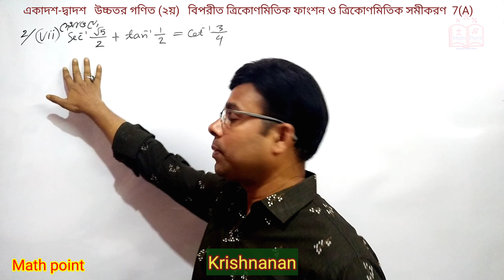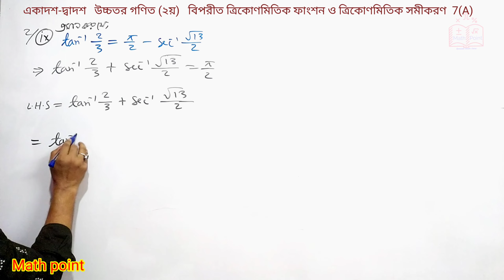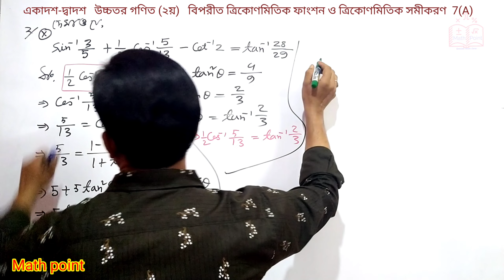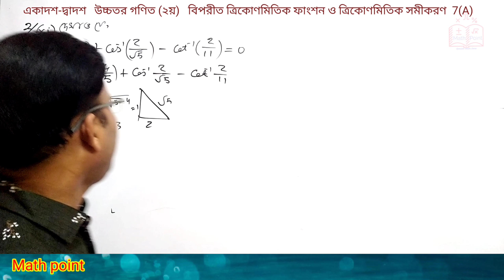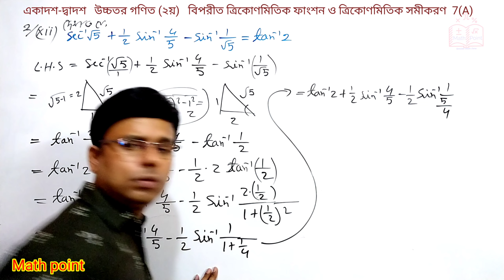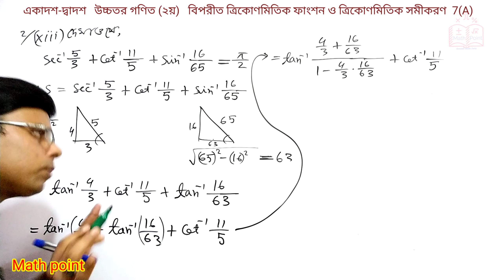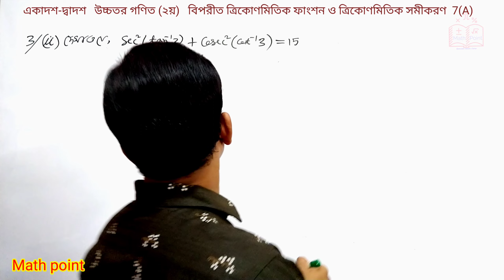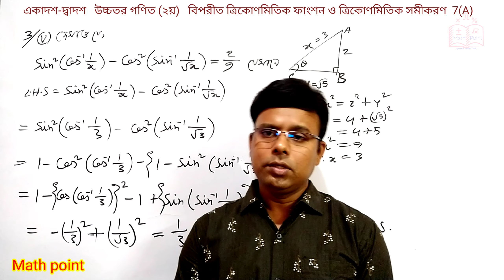বিপরীত ত্রিকেণমিতিক ফাংশন ও ত্রিকোণমিতিক সমীকরণ || hsc math 2nd paper 7[A] || গুরুত্বপূর্ণ অঙ্ক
বিপরীত ত্রিকোণমিতিক ফাংশন ও ত্রিকোণমিতিক সমীকরণ || hsc math 2nd paper chapter 7[A] || hsc higher math 2nd paper chapter 7

বিপরীত_ত্রিকোণমিতিক_ফাংশন_ও_ত্রিকোণমিতিক_সমীকরণ hsc_math_2nd_paper_chapter_7 বিপরীত ত্রিকোণমিতিক ফাংশন ও ত্রিকোণমিতিক সমীকরণ || hsc math 2nd paper chapter 7